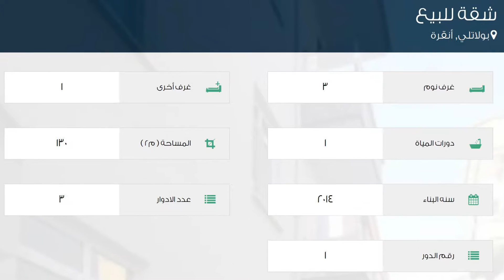شقة للبيع في شارع كاديسي فاتح, بولاتلي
تفاصيل العرض:-

رقم: 2240764

ميزات:-

3 الغرف, 1 غرف أخرى, 1 عدد دورات المياه, 3 عدد الأدوار, 1 رقم الدور, 2014 سنة البناء, غاز, مطبخ مجهز, مطل على المدينة, سكني, صالة